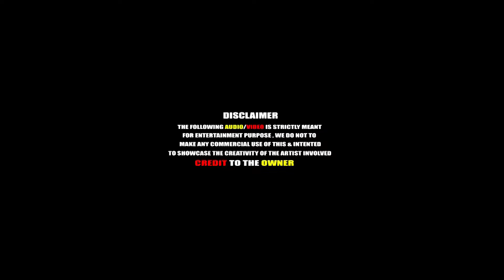Anisha Monika Official Remix | Nagpuri Hit Song | Artist - Dj Kunal Official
Vfx Visual Edit - Manish ( From Dhanbad )
ReMix - Artist - Dj Kunal Official